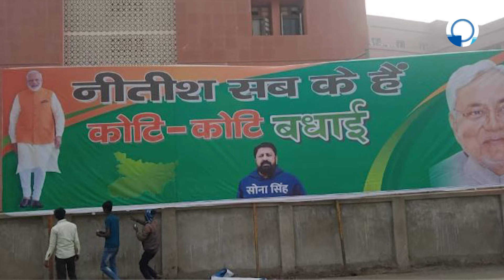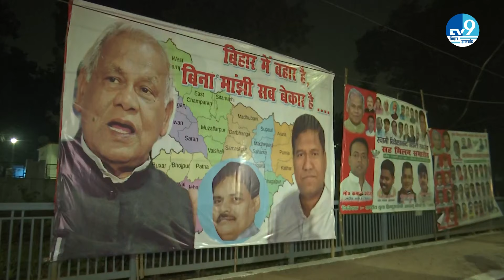Bihar की राजधानी Patna में Nitish Kumar के इस्तीफा देते ही लग गए नए पोस्टर्स।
नीतीश कुमार के इस्तीफे के बाद पटना में प्रधानमंत्री नरेंद्र मोदी के साथ नीतीश कुमार के नए पोस्टर्स लग गए.. इन पोस्टर्स पर लिखा गया कि नीतीश सबके हैं.. कोटि कोटि बधाई.. ये पोस्टर्स शहर के कई कोनों में लगाए गए हैं.. यानि ऐसा माना जा सकता है कि नीतीश के इस्तीफा देने की खबर पहले से ही नेताओं और कार्यकर्ताओं को थी.. तभी तो नीतीश के इस्तीफा देते ही पूरा पटना इन पोस्टर्स से पाट दिया गया.. बैनर-पोस्टर तैयार होने में भी वक्त लगता है लेकिन जिस तरह ये पोस्टर लगाए गए हैं उससे ये जाहिर होता है कि ये पोस्टर्स पहले से बना लिए गए थे..